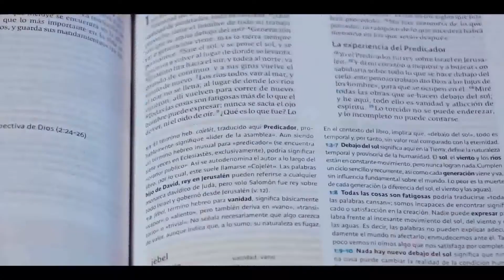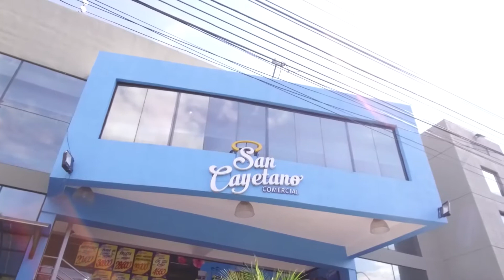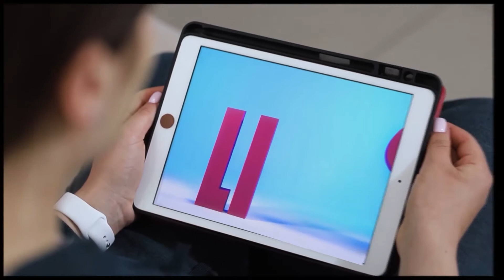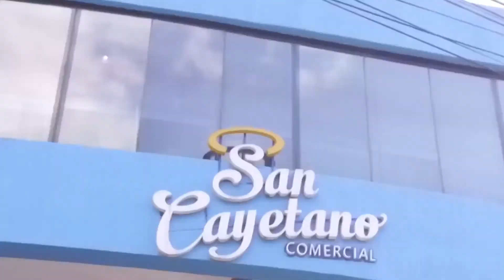Ñandejara Ñe'e - Nuevo Testamento (02-10-2020)